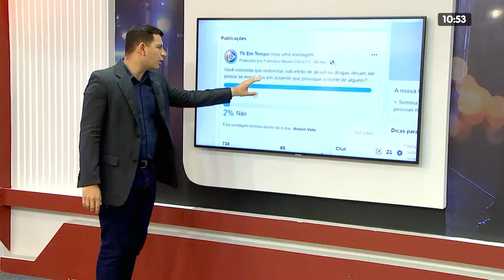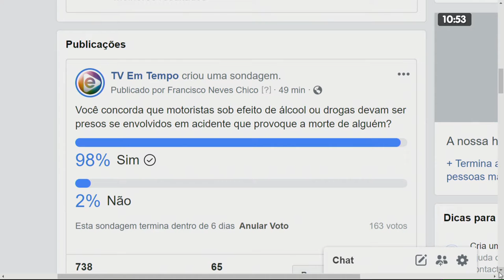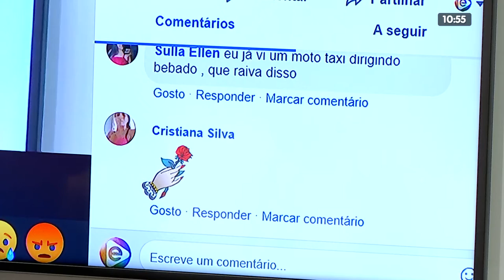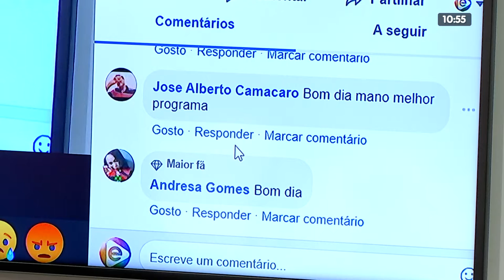NA MIRA 17 01 2020 BL 04